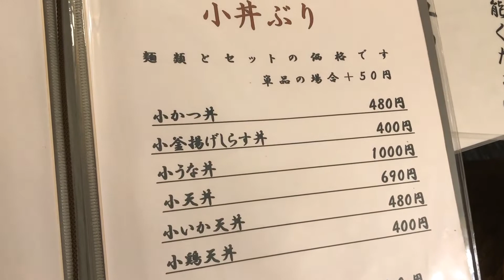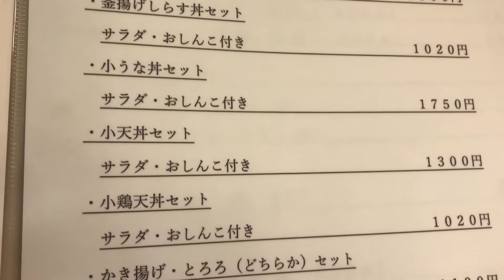新そば！手打ち！！地元で愛される蕎麦屋♪山形屋（群馬県安中市）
安中市にある蕎麦屋さんです♪
蕎麦だけでなく、ご飯ものやラーメンなど、メニューが豊富！！
今回は新そばの時期という事で、ダイレクトに味わう「ざる」をいただきました(*'▽')♪
いろいろ食べてみたいお店ですねー♪♪